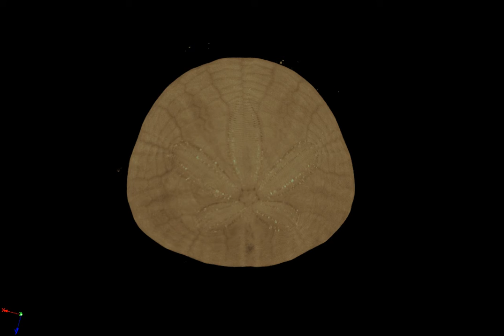MicroCT scan of a Sand Dollar (Skyscan 1076)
Sand dollars possess rigid, flat, internal skeleton known as a "test" and consists of calcium carbonate which makes for great contrast in a microCT scan. On the top, five petaloids can be seen giving it the appearance of a leaf or flower, these are called ambulacra. The under part shows the peristomial aperture or mouth located at the center and a smaller hole called lunule.

When examining the inside of the shell, small particles of sand can be seen stuck in the inner perimeter as well as the peristomal aperture protruding to the inside of the shell. Sand dollars are bottom feeders and process the sand to feed on detritus in the sediment. A dense layer of tiny spines filter out large particles but let the finer grains in to be processed. Tiny cilia move these particles to the food grooves and then to the mouth.

This particular specimen was found at Torrey Pines Beach in San Diego. Special thanks to Esther Cory, University of California San Diego for providing the 3D rendering and movie generated from the Skyscan 1076 microCT scanner.